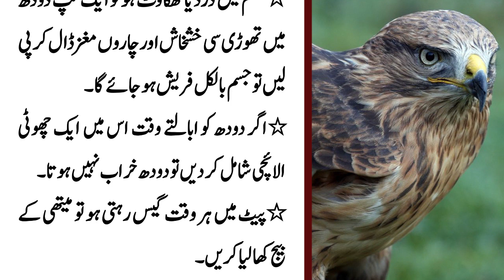Jism Mein Thakawat Ho Ya Jism Ka Dard - Body fatigue or body pain - Amazing Quotes - Blooming Buds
Dear Viewers,

My name is Muhammad Zohaib. Welcome to the "Blooming Buds" YouTube channel.

Words can change the world. Blooming Buds is a World Best & Biggest Urdu/Hindi Quotations Production.
We are committed to providing useful and valuable content for you. We offer you a variety of Quotes for all generations & family. Please appreciate it if you like our efforts.

keep watching Blooming Buds

The information provided on the Blooming Buds YouTube channel is intended for general informational purposes only and should not be considered as professional medical advice or a substitute for professional healthcare services. The content presented on this channel is based on personal experiences, research, and general knowledge in the field of health and wellness.

The creators of Blooming Buds are not medical professionals or licensed healthcare providers. Therefore, any actions taken based on the information provided on this channel are done so at your own risk. It is important to consult with a qualified healthcare professional or a licensed medical practitioner before making any changes to your diet, exercise routine, or health-related practices.

While we strive to provide accurate and up-to-date information, medical knowledge is constantly evolving, and recommendations may change over time. We cannot guarantee the accuracy, completeness, or reliability of the information presented on this channel. We encourage viewers to conduct their own research and consult multiple sources before making any health-related decisions.

The Blooming Buds YouTube channel may occasionally feature guest experts or professionals who share their opinions and experiences. The views expressed by these individuals are solely their own and do not necessarily reflect the views of Blooming Buds.

The creators of this channel shall not be held responsible for any damages, losses, or injuries arising from the use of the information presented on this channel. By watching and engaging with the content on Blooming Buds, you acknowledge and accept that you are solely responsible for your own health and well-being.

Remember, everyone's health needs and conditions are unique. It is essential to seek personalized medical advice from a qualified healthcare professional to address your specific health concerns.